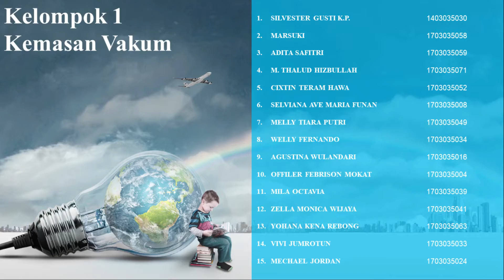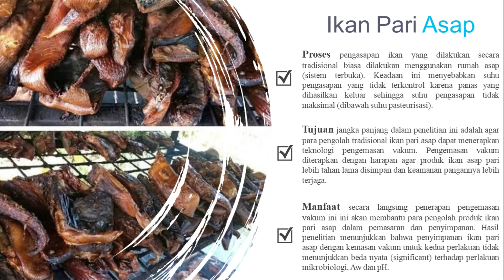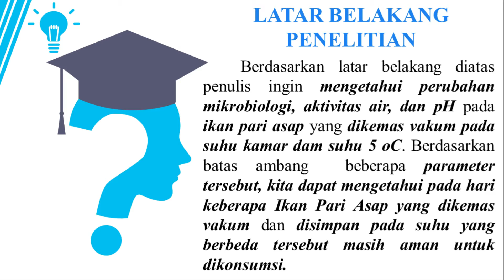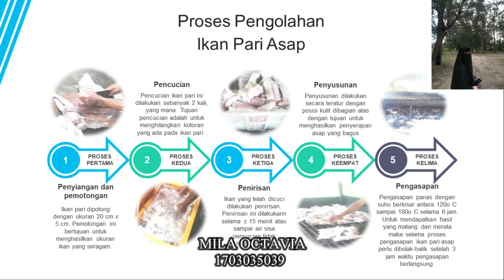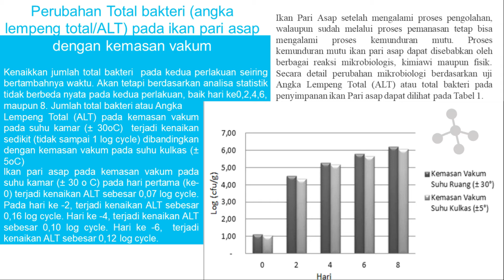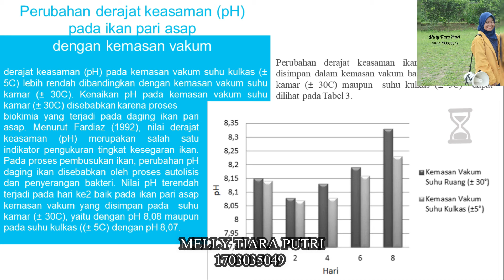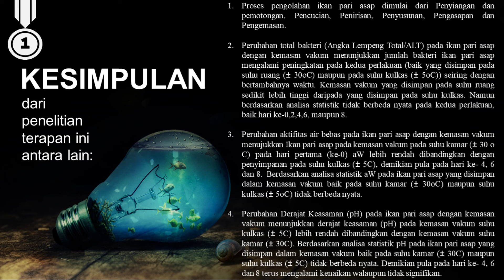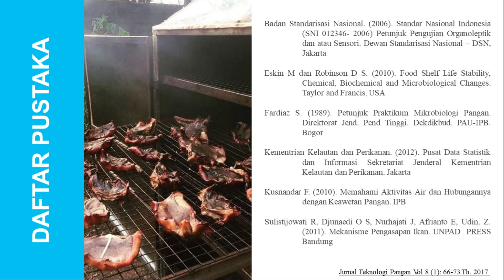Tek. Pengemasan dan Penyimpanan - Kelompok 1 Kemasan Vakum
Dalam tugas Teknologi Pengemasan dan Penyimpanan ini berisi pemaparan tentang penelitian kemasan vakum berdasarkan sumber jurnal yang kami ambil.
Pada kelompok satu tentang kemasan vakum ini terdiri dari:
1. Silvester Gusti K.P. nim 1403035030
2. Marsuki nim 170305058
3. Adita Safitri nim 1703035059
4. M. Thalud Hizbullah nim 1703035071
5. Cixtin Teram Hawa nim 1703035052
6. Selviana Ave Maria Funan nim 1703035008
7. Melly Tiara Putri nim 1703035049
8. Welly Fernando nim 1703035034
9. Agustina Wulandari nim 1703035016
10. Offiler Febrison Mokat nim 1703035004
11. Mila Octavia nim 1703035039
12. Zella Monica Wijaya nim 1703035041
13. Yohana Kena Rebong nim 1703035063
14. Vivi Jumrotun nim 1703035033
15. Mechael Jordan nim 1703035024

Special Thanks to:
Yulian Andriyani S.TP,.M.Sc. selaku dosen pengampu mata kuliah Teknologi Pengemasan dan Penyimpan.

TEKNOLOGI HASIL PERTANIAN
FAKULTAS PERTANIAN
UNIVERSITAS MULAWARMAN
SAMARINDA 2020